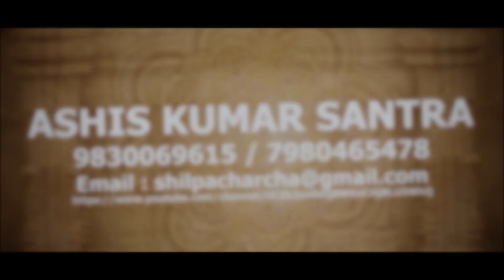Darjeeling Zoo II Padmaja Naidu Zoological Park II Ashis Kumar Santra II Wild with ashis